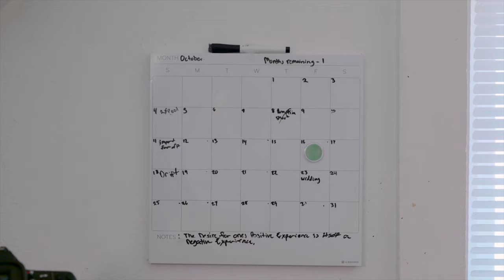19 Year Old Media Producer | Day In the Life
This is what a day in the life of a media producer at an agency Is like. Wake up early and get right into shooting. In this video we were shooting some product photography. We were given a deodorant bar and security camera that we had to take photo of.